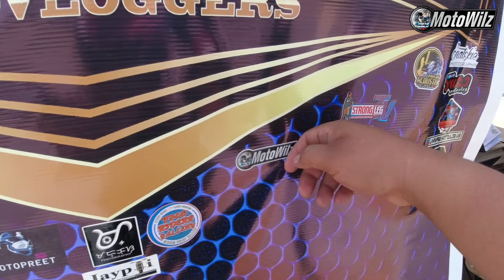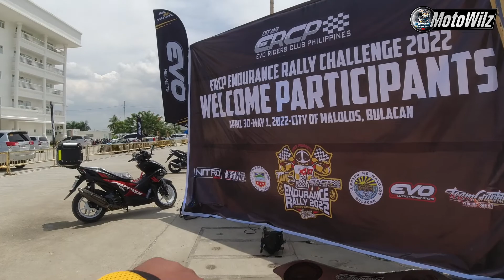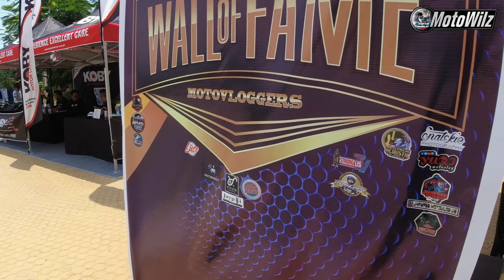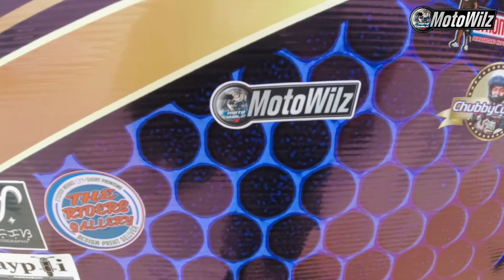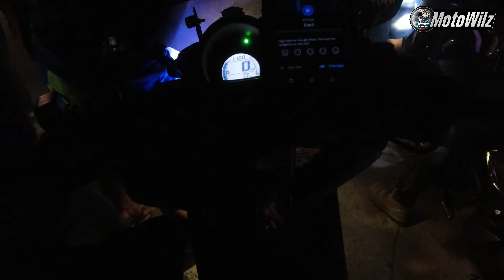ERCP 700KMS ENDURANCE RALLY 2022 l PART 1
Hi Guyz. This is it... The 700 kms Endurance Rally.